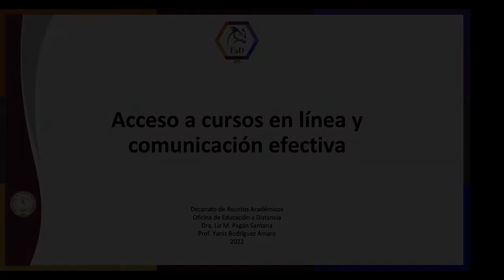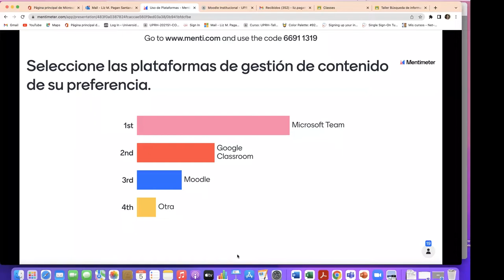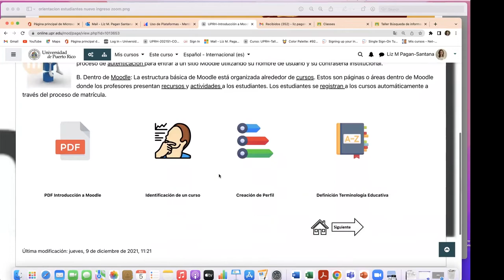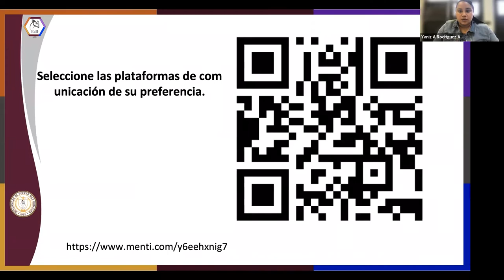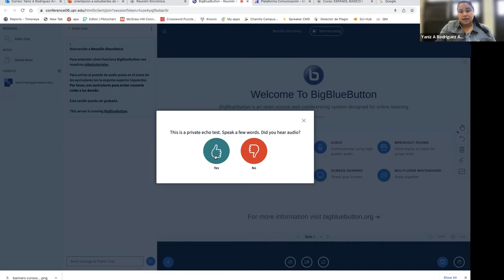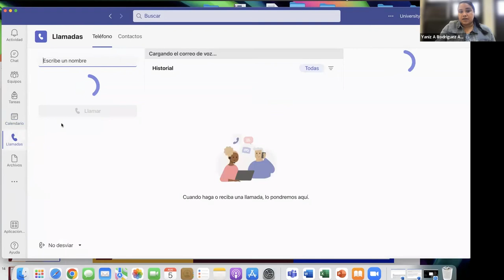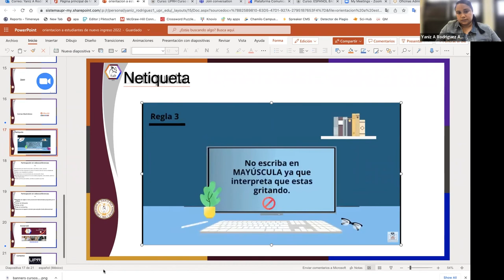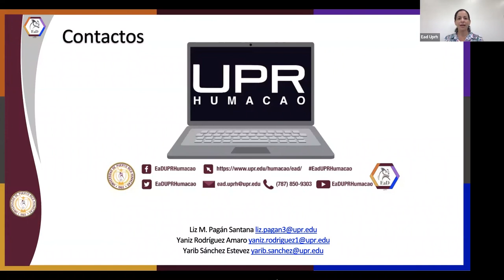Acceso a cursos en línea y comunicación efectiva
Taller sobre acceso en cursos en línea para estudiantes de nuevo ingreso